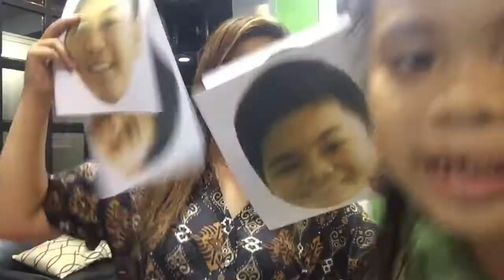BUWAN NG WIKA 2019 preps | Sammy Vlogs Philippines | Vlog #55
Hey I'm Sam! a Filipina YouTuber who makes family, adventure, beauty and lifestyle videos. :)